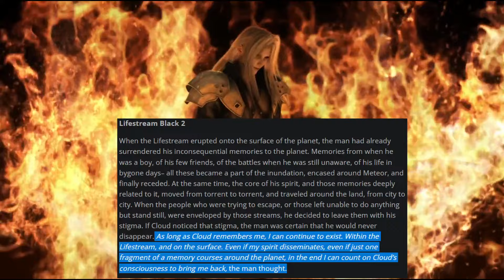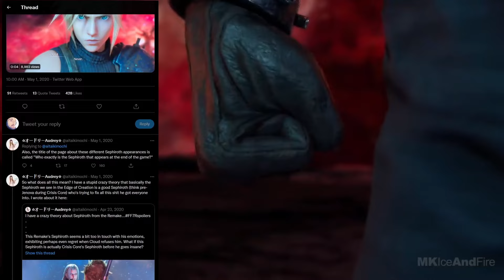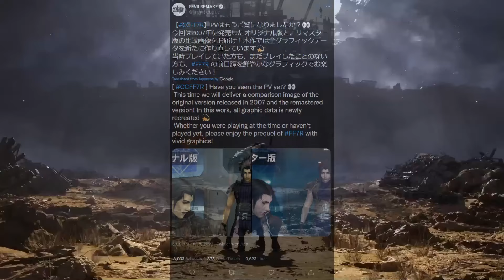Jenova's New Puppet | Final Fantasy VII Rebirth Theory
Watched a video the other day (link below) and my brain just started going again and hopefully I'm wrong as i cried beating Crisis Core back when i was younger. Definitely wouldn't want to see Cloud be the one to do it this time. he did try to kill Aerith and gave the black materia away so.